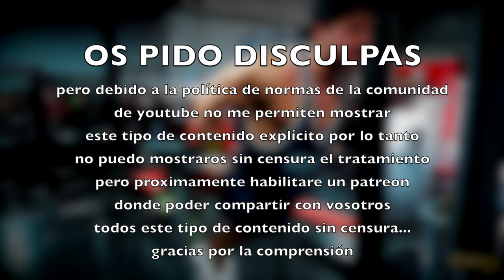EL TRATAMIENTO DE LOS FAMOSOS | DETOX | SUEROTERAPIA - Eneko DeAngelo IFBB PRO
Hoy os enseño un tratamiento que suelo hacer con regularidad, aproximadamente cada 6 a 8 semanas.

A nivel de salud, antiaging, detox y regeneracion hepatica